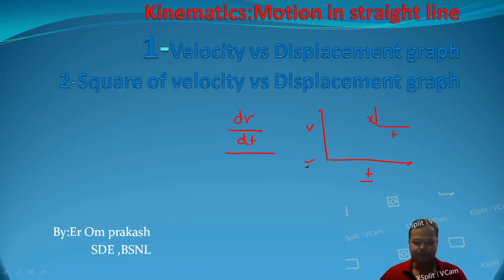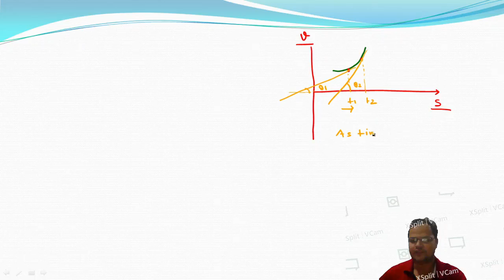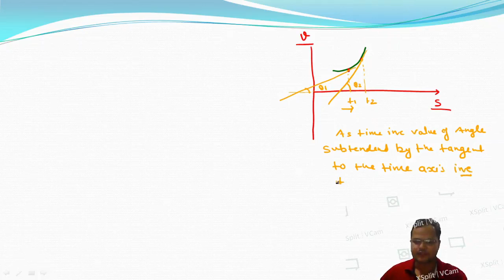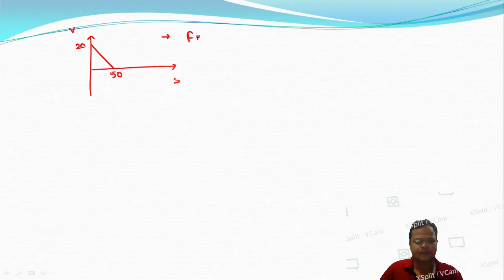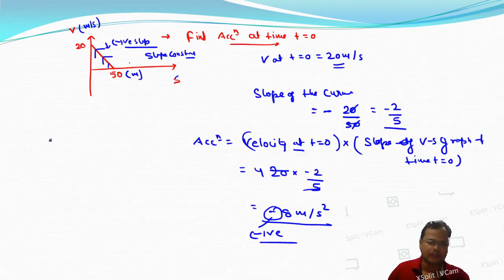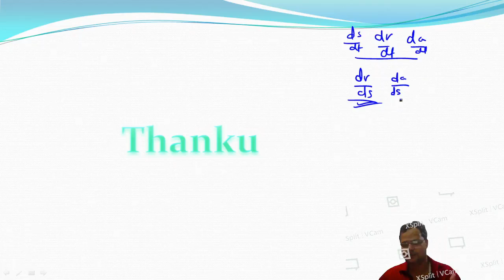Velocity-Displacement graph | Square of Velocity -Displacement Graph | Calculation of acceleration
Velocity-Displacement graph & square of Velocity -Displacement Graph  and method of calculating acceleration from these graph